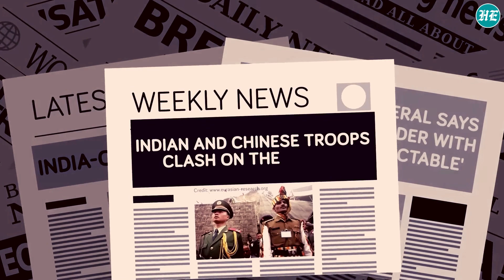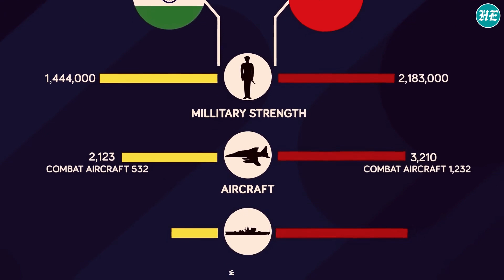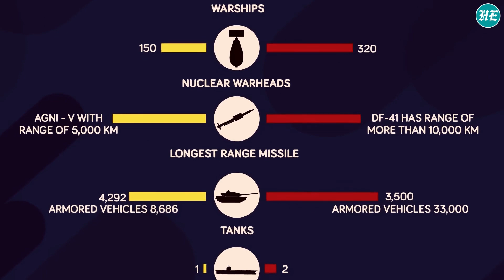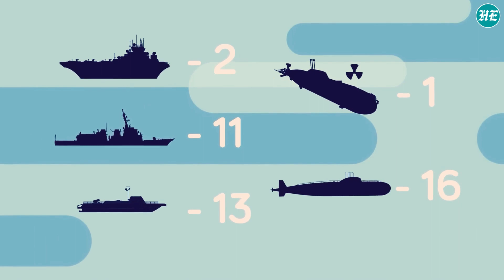India's Strategy For World War III | India's Strategy In The China-Russia-USA Triangle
India has the unfortunate circumstance of having two antagonistic neighbors on its borders. It also has the advantage of having a better strategic position. Discover how India is preparing for World War 3 in today's epic new video!

Hint Express is a news and opinion channel that delivers coverage of current issues in India and worldwide. Our mission is to educate, motivate, and entertain you with quality insights, breaking news, and different perspectives. We cover the news on politics, international relations, and more. Explaining the big picture is what we love to do, and we try to do it concisely. We'll keep you up to date on the latest events in India and across the world. We believe in educating, enlightening, and exploring the news in an unbiased yet trusted way. Join us daily for just a few minutes to learn what you need to know.